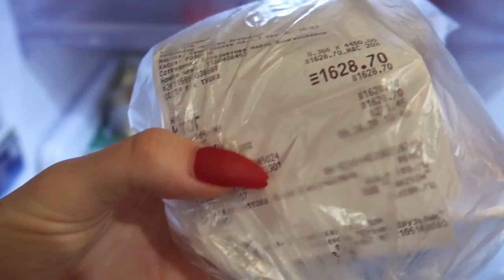Моя повседневная жизнь || Мне поставили диагноз | Как я справляюсь с неврозом | Мне нужен психолог